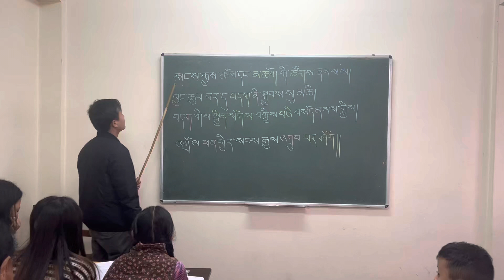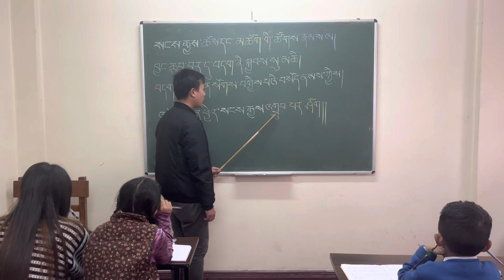A Bhutanese student reading Tibetan after few days of class at Manjushree.